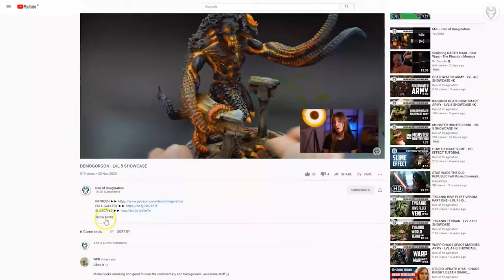BLOOD BOWL - LVL 3/4/5 MINIATURE SHOWCASE 4K